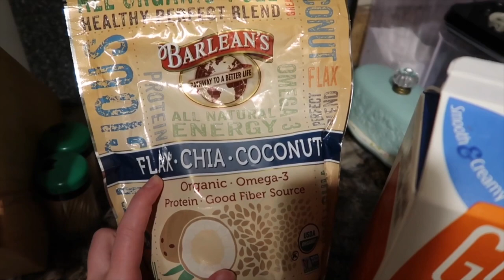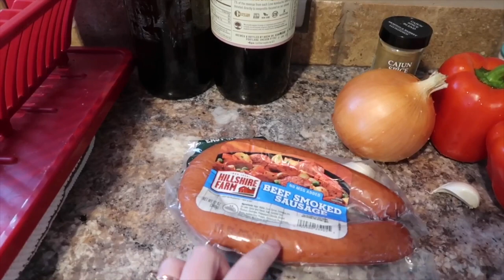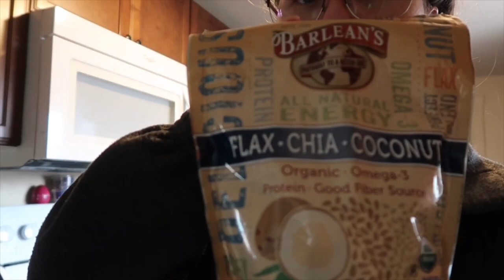WHAT I EAT IN A DAY🍌🥑🥒🍲 | Crockpot Recipe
MacKenzi shows us what she eats in a day and shares a crockpot recipe with us!